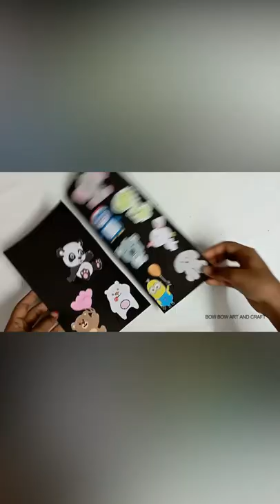45Craft with paper binder clips |10 DIY paper binder clip crafts | paper craft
In this vedio ,I'll show you how to make a craft with paper binder clibs.
If u wanna try this craft
please click the link and download the image and enjoy your craft.